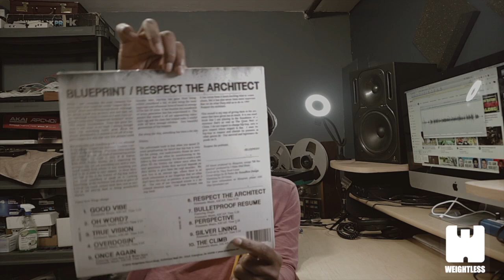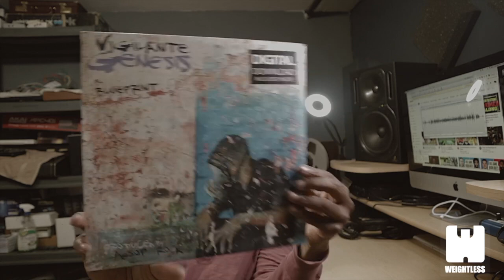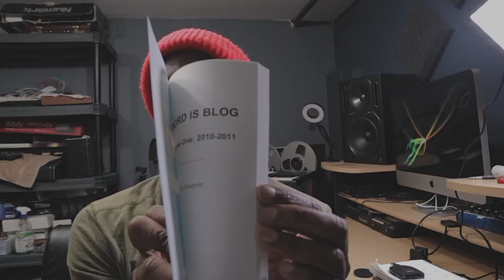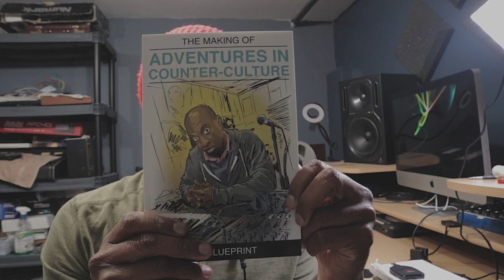THE HIGH PRICE OF FAME | EP #244 ft Blueprint & Illogic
While every artist wants to be successful and famous, most have never given any thought to how it would change their lives. They think being a public figure is all sunshine until they are faced with the additional responsibility and expectations that they never imagined when they went down that path. That pressure can be a lot for some to take. In this episode, Blueprint and Illogic break down things that people are never told about fame because if they knew ahead of time, they might go about things a little differently.

Time Stamps:
0:00 Start
6:18 People expect more from you
12:45 When you fall you fall further
17:03 You’re stuck up
24:01 You can’t be critical
32:25 People Make Assumptions About Your Relationships
36:06 You have to Entertain
42:24 People’s intentions.
46:53 Distractions
50:24 Character, Not Human
Get Blueprint's new book, "The 10 Traits of Successful Hip-Hop Artists"